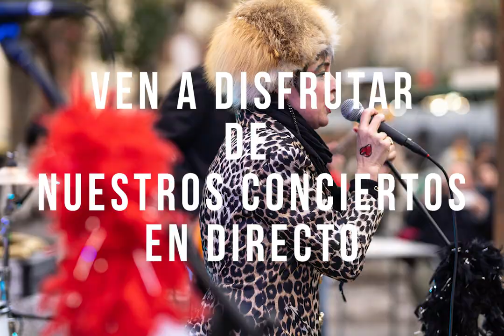AMYJO DOH & THE STINKERS "It Is What It Is" Mercado de Motores Febrero 2023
Video de la interpretación de la canción "It Is What I Is" a cargo de Amyo Doh & The Stinkers en el Mercado de Motores edición de Febrero 2023, organizado por Fep Producciones.

La mítica banda madrileña de punk / rock Amyjo Doh & The Spangles se rebautizan como AmyJo Doh & The Stinkers para sus conciertos de covers de clásicos de punk rock and roll de la historia de la música.
Con el proyecto de Covers The Stinkers son habituales en locales como Mercado de Motores, Honky Tonk..etc.

Otro ejemplo de  los conciertos que Fep Producciones organiza en Mercado de Motores